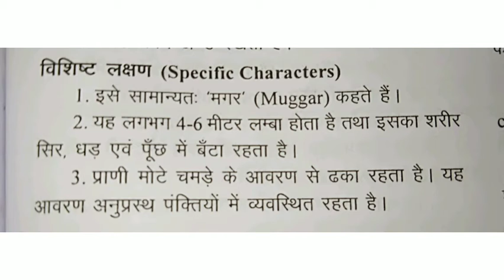Crocodilus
zoology practical

Classification

Characters

Diagram